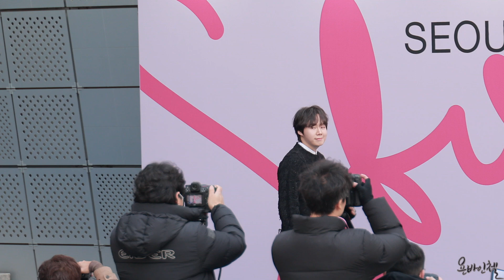아일 | 2024 F/W 서울패션위크 와이쏘씨리얼즈 블루카펫 직캠(fancam) | 20240204